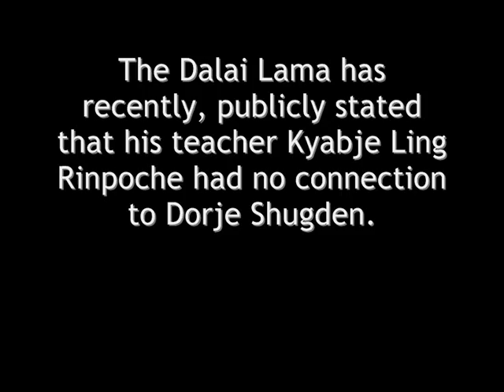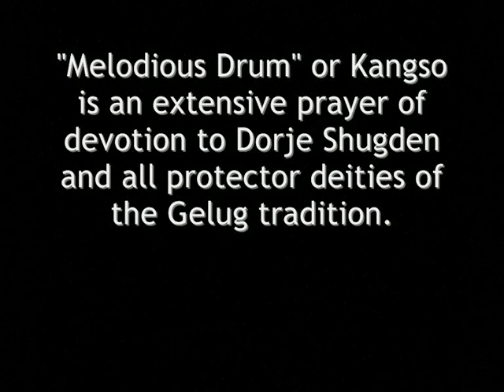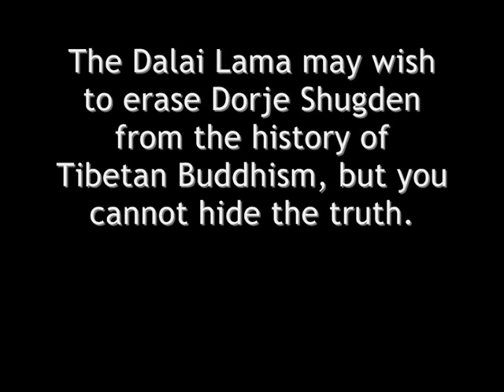The Dorje Shugden Controversy: The Dalai Lama & Ling Rinpoche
So, the Dalai Lama states in his new book that his teacher H.H. Kyabje Ling Rinpoche had no connection with Dorje Shugden?
More lies... here are the facts: